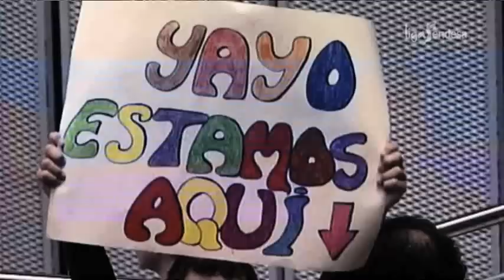Best Dunks and Plays of November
Best Dunks and Plays of November. Liga ACB Endesa Mejores mates jugadas asistencias, ibaka rudy satoransky paul davis ayon navarro ndong sada marcelinho kevin seraphin deron washinton micah downs sergio rodriguez nba lockout basketball